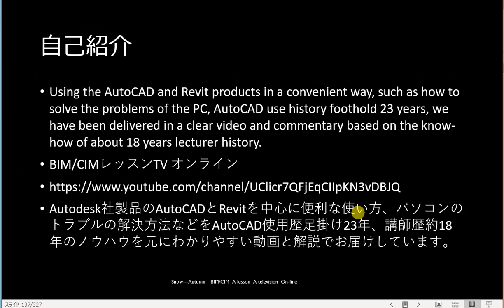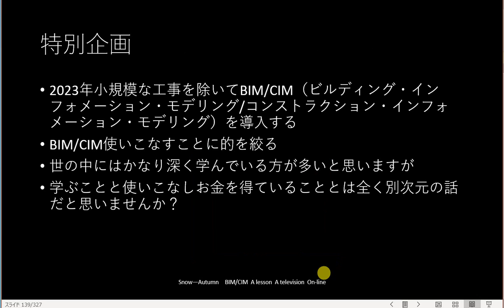35歳からのBIM/CIM 壁の構造内容について